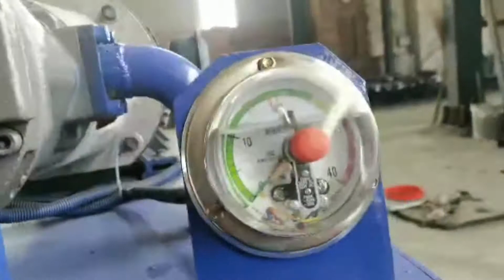Fiber Baling Pass Machine Xd 100 Sisal Presing Machine For Sale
1.Fully automatic waste cardboard box/OCC/ONP baling press machine,
2.Vertical carton box baling machine, plastic pet bottles compress machine.
3.Metal scrap baling press machine, steel wire compress baler machine.
4.Aluminum chips/shavings briquetting press machine, copper turnings/swarfs briquetting press machine.
5.Wood shavings bagging press baler machine, silage bagging baling machine.
6.Wiping rags bagging press baler machine, waste clothes/second hand clothing/old clothes baling machine.
7.Plastic lumps/pipes shredder machine, plastic scrap blue shredder machine.
8.Metal scrap shredder machine, double shaft shredder machine, wood pallet shredder machine.
9.Plastic lumps granulator machine, plastic barrels crusher machine.
10.Hydraulic shear machine for heavy metal scrap, copper cable wire shear machine.